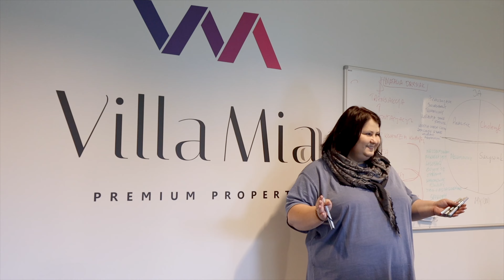Wspomnienie ze szkolenia z Natalią Drysiak